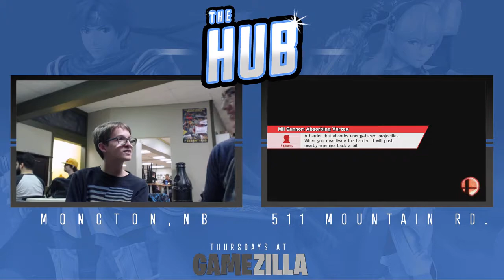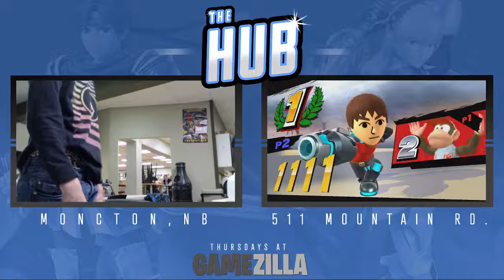The Hub 72 - NoJohns (Random/Diddy Kong) vs. FS | Soh (Random/Mii Gunner) Grand Finals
16 November, 2017